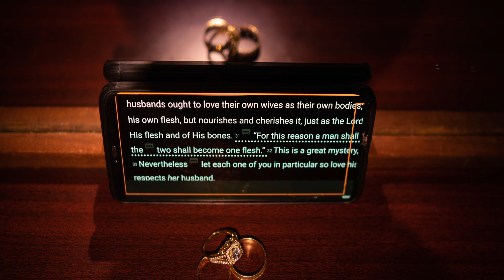I'm So In Love With You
This one is for the newest couple I know😁

ee 2022

original by ‎@Jeannine Zoe   ft. ‎@FRANK EDWARDS